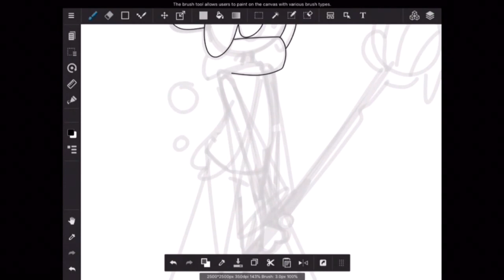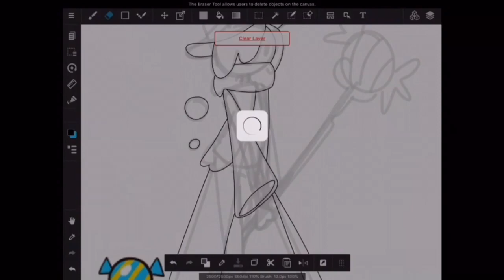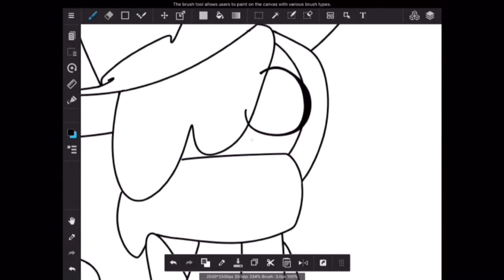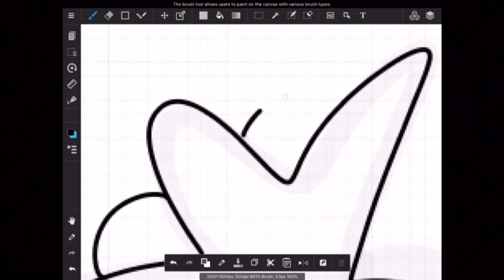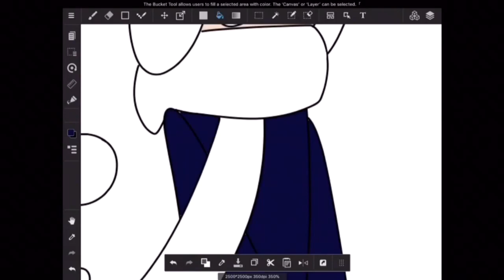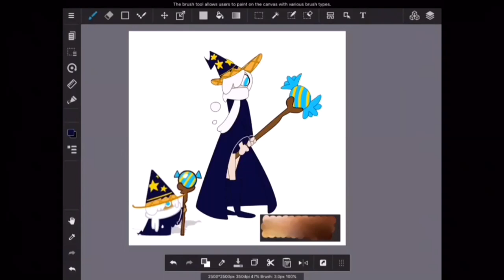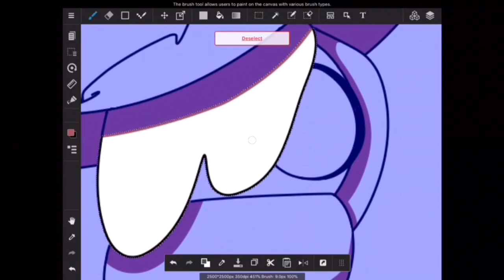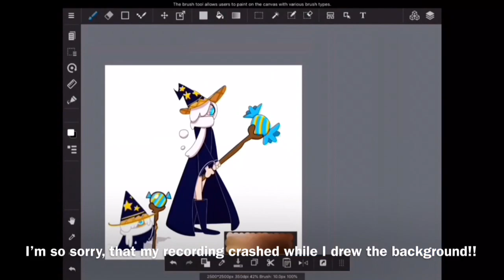Wizard Cookie speed paint || cookie wars | cookie run || [check description]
Program used: Medibang paint
Tools used: iPad and index finger